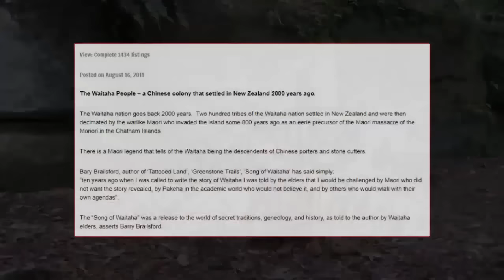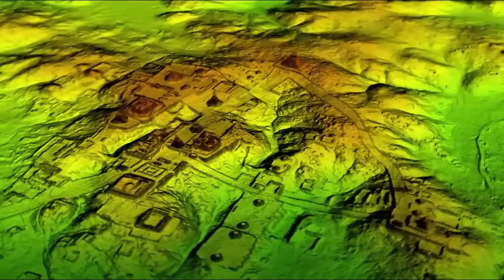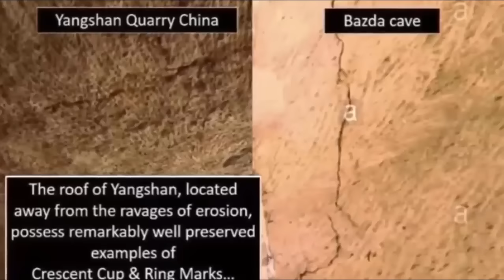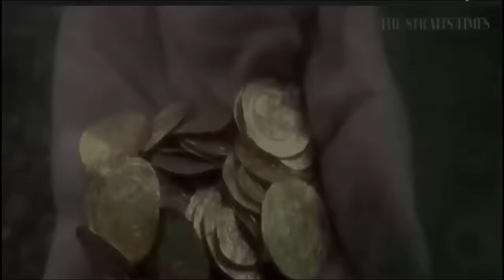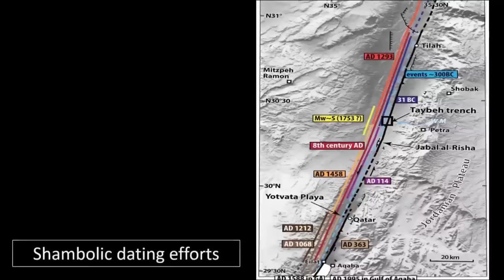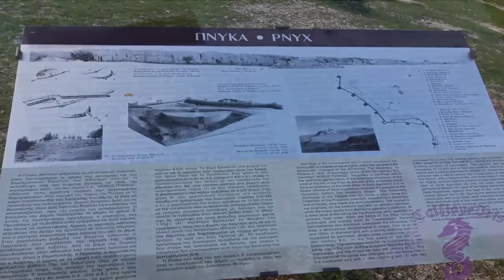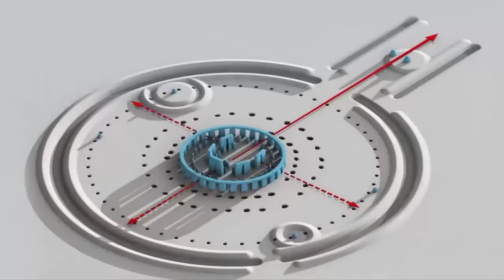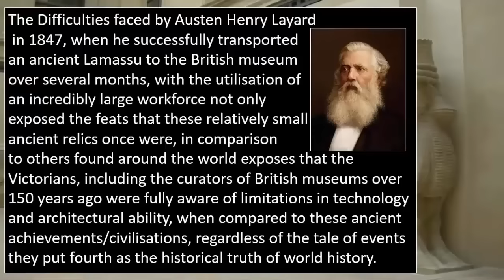300,000 Year-Old Wall Found In N.Zealand?